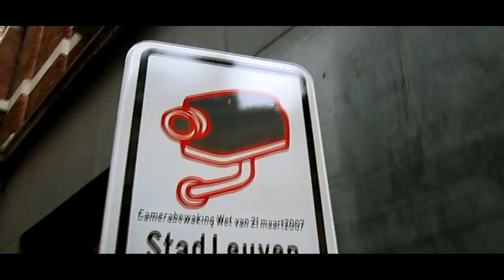Get Lucky - Official Trailer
Get Lucky first episode - SOON!